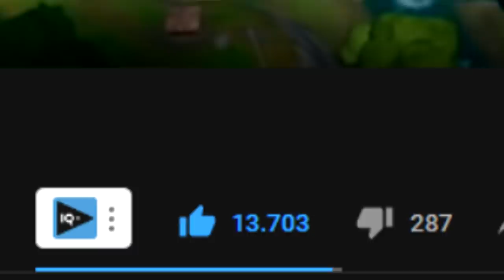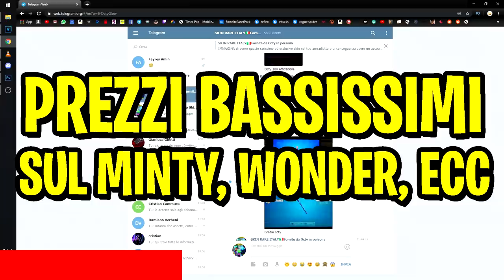Quella volta che in auto...😏 SERIE SE**O su Fortnite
Ehhh la tanto attesa serie se**o è tornata. Oggi si parla di quella volta che in auto...
⭐Codice Creatore⏩ OCTYPFI
📸Instagram⏩ OctyDiPuraFibraItaliana